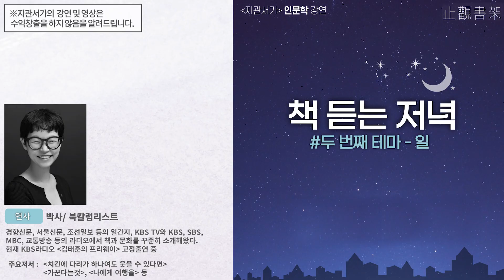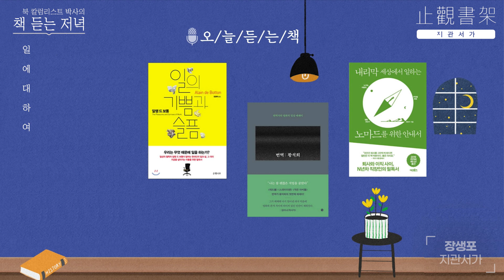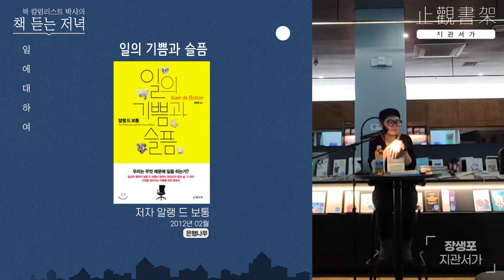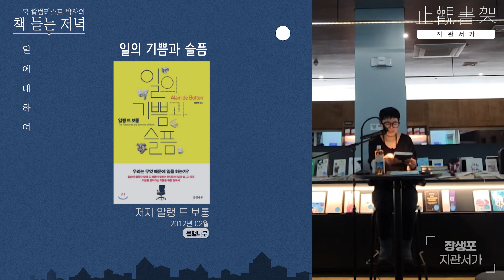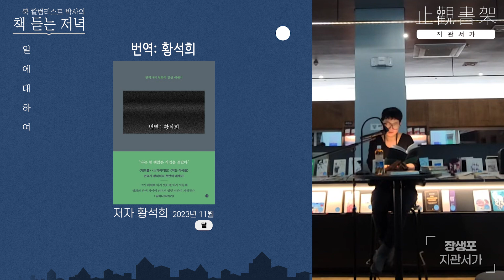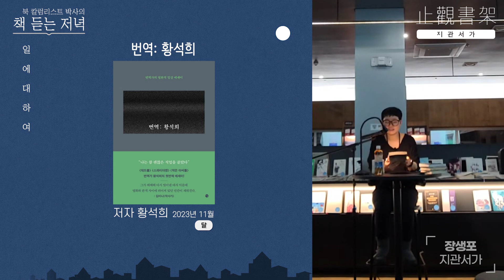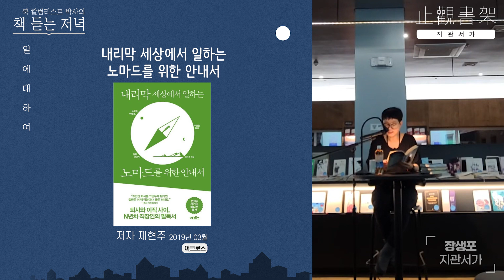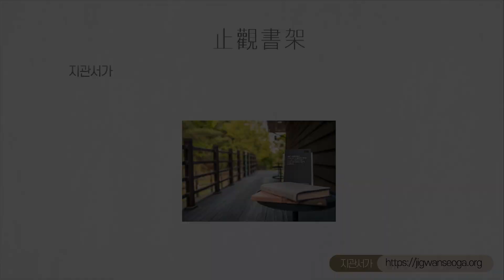[지관서가 강연] (풀버전) 박사의 책 듣는 저녁 "일", 『직업으로서의 소설가』, 『번역 : 황석희』, 『일의 기쁨과 슬픔』, 『내리막 세상에서 일하는 노마드를 위한 안내서 』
* 지관서가의 모든 영상은 수익창출을 하지 않습니다.

*지관서가止觀書架는 지방자치단체가 제공한 공간을 통해 지역 고유의 가치와 정신을 발견하고 시민과 공공의 이익을 위해 만들어진 복합문화공간입니다.

이 강연은 지관서가의 주관으로 열린 인문학 특강, 북칼럼리스트 박사의 책 듣는 저녁 세 번째 "일”편입니다. (북 리뷰 요청: 북 칼럼리스트 박사 이메일 )

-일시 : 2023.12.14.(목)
-장소 : 장생포 지관서가
-강사 : 북칼럼리스트 박사
-저서 : 『치킨에 다리가 하나여도 웃을 수 있다면』, 『가꾼다는 것』, 『나에게 여행』 외 다수

00:00:00  시작하며 ('일'에 대하여)
00:02:15  오늘 듣는 책
00:02:23 『일의 기쁨과 슬픔』-저자 알랭 드 보통, 번역 정영목(은행나무, 2012.2)
00:29:12 『번역 : 황석희』-저자 황석희(달, 2023.11)
00:38:57 『내리막 세상에서 일하는 노마드를 위한 안내서 』-저자 제현주(어크로스, 2019.3)

- 영상편집 : 지관서가매니아 김수민